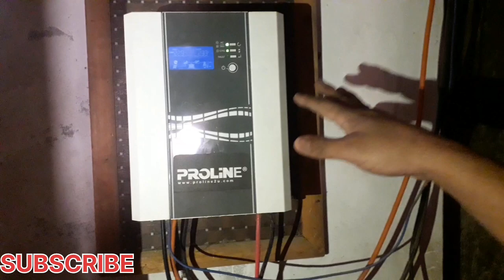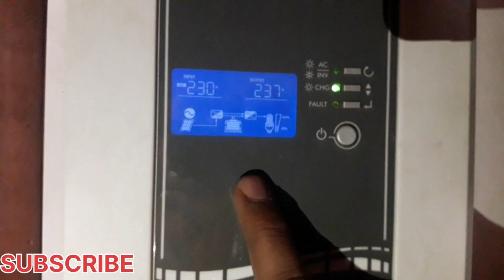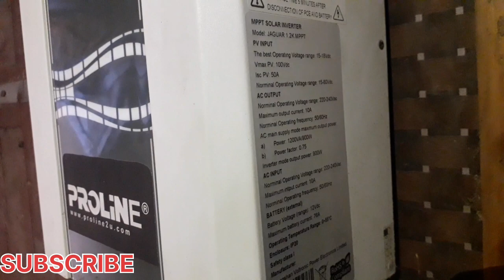800 watt solar panal compelet installation urdu|| hindi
800 watt solar panal compelet installation  urdu|| hindi|| # shorts # viral

800 watt mein 2 Ac 2 Ac dc fan or 8 se 10 led bulb or 1 washing mashin 1 led or ek computer compelet setup